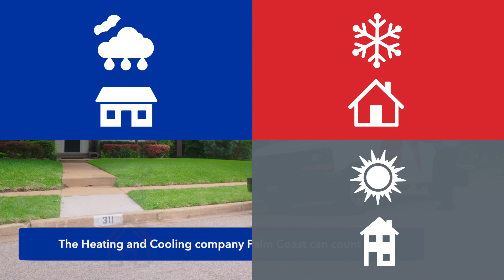Aire Serv Palm Coast, HVAC, Heating, Air Conditioning Services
Looking for Palm Coast HVAC services? If you are in the Palm Coast area, look no further than Aire Serv for reliable HVAC system maintenance. Our professionals are certified to keep your system running smoothly and efficiently. Our air conditioning service will keep your home cool all summer long, and our heating service ensures a warm home during the winter. Search for Palm Coast, FL, heating and air conditioning services, and see our five-star rating on Google.

Services offered
Palm Coast HVAC, Palm Coast heating services, Palm Coast air conditioning services, best Palm Coast HVAC services, Palm Coast heating and air conditioning services.